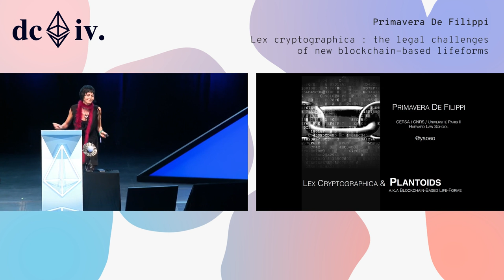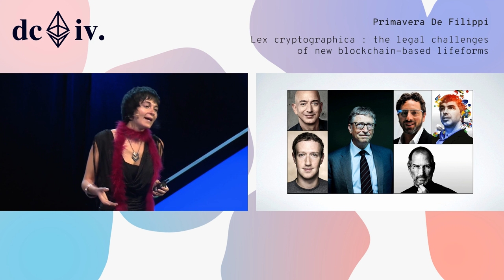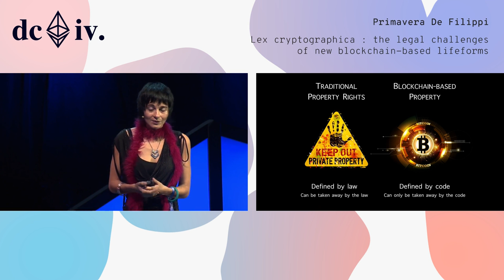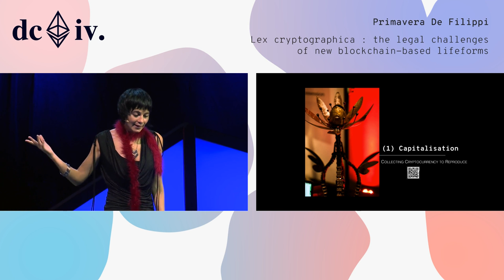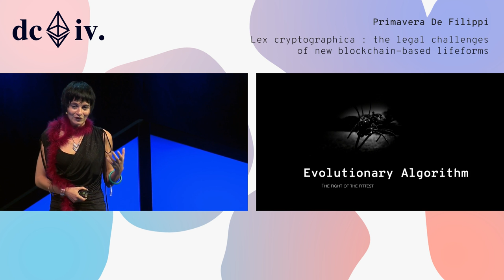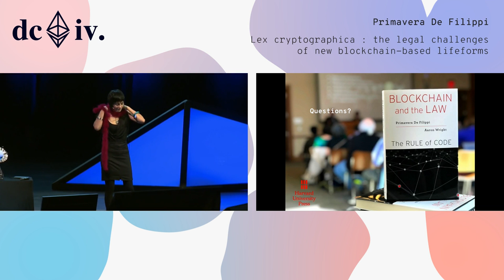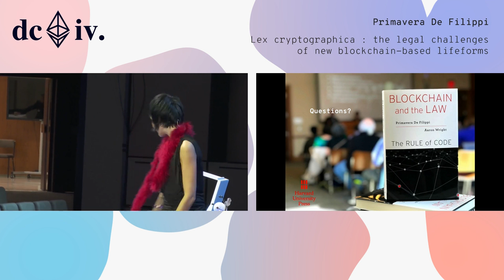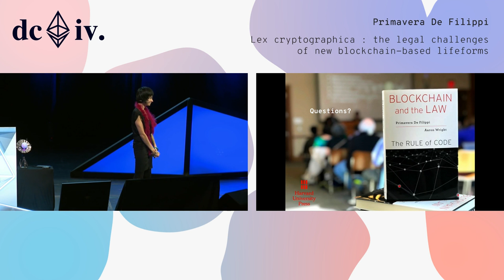Lex cryptographica : the legal challenges of new blockchain-based lifeforms by Primavera De Filippi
Primavera De Filippi talks about the legal challenges of new blockchain-based lifeforms.

Speaker(s): Primavera De Filippi
Skill level: Beginner
Track: Society and Systems